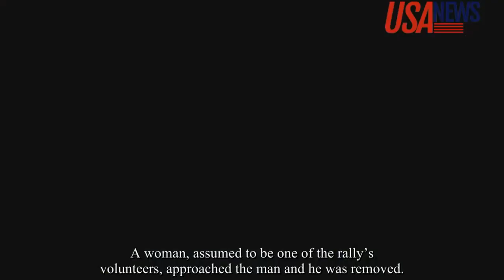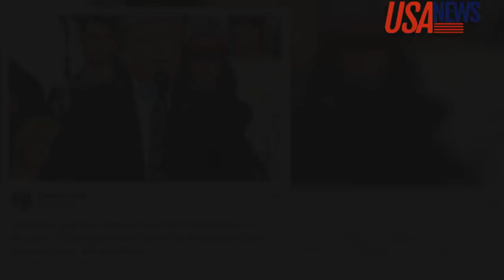man removed from trump rally after making hilarious faces behind the president's back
Man Removed From Rally for Making Faces Behind Trumps Back.